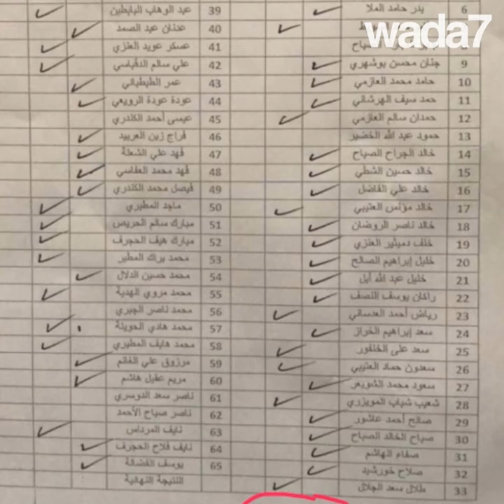Filles et garçons ensemble à la fac...c'est possible !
Filles et garçons ensemble à la fac, c'est possible... au Koweit !